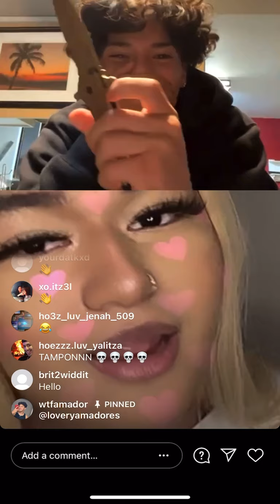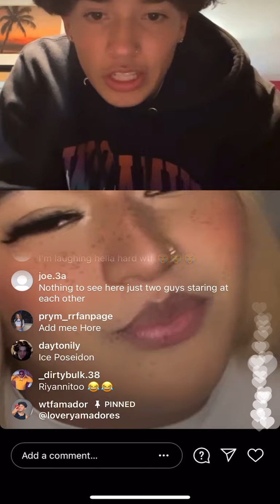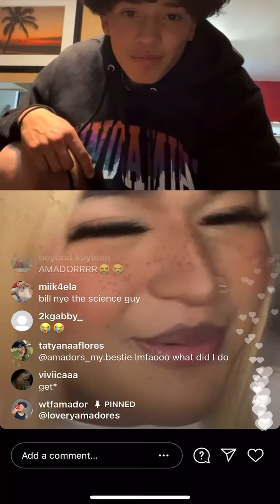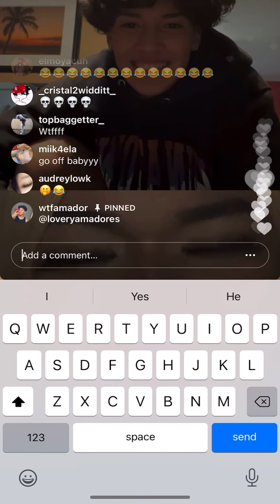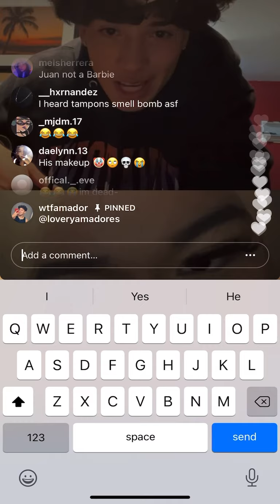Amador Disrespects Trans Girl and Makes Her Cry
Welcome to my Tea channel.
I upload livestream tea, that's all I do.